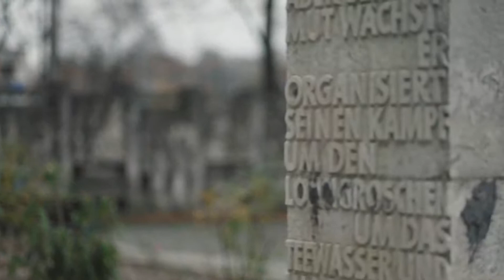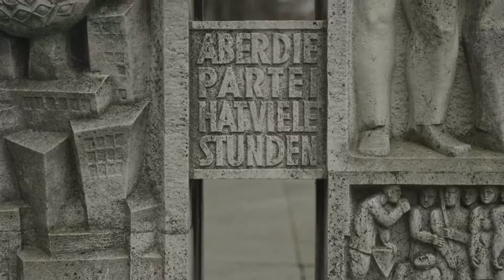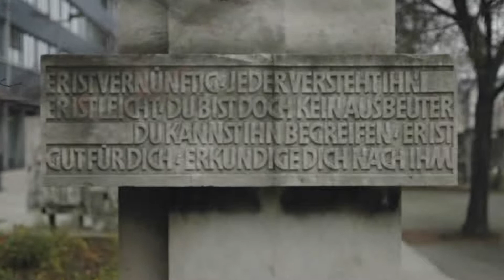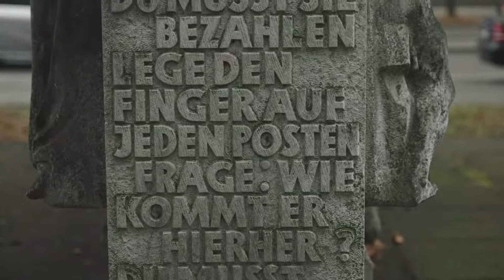Roter Sessel Chemnitz: Lobgedichte von Bertolt Brecht in der Brückenstraße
Wer ist nicht schon in der Brückenstraße an den seltsamen Stelen vorbeigegangen und hat vielleicht ein oder zwei Zeilen der Inschriften gelesen. In diesem Video wird die Geschichte der Stelen und deren Künstler erzählt und die Gedichte in Verbindung mit den Reliefs gebracht.

Zum Projekt "Roter Sessel"
"Der heutige Tag ist ein Resultat des gestrigen. Was dieser gewollt hat, müssen wir erforschen, wenn wir zu wissen wünschen, was jener will." (Heinrich Heine)
Kennt ihr das? Man läuft durch eine Stadt, durch Straße, und entdeckt Straßennamen. Man fragt sich, wer wohl die Person war und was hat die Geschichte mit unserem Heute zu tun. Man entdeckt Denkmäler, vielleicht schon fast zugewachsen und die Inschriften verblichen. Man stolpert über Steine, zur Erinnerung verlegt, und will mehr über die Geschichten hinter der Geschichte wissen.
Der Rote Sessel will diese Orte in Chemnitz aufsuchen und die Geschichten und Geschichte heben, aufheben und der Vergessenheit entreißen.